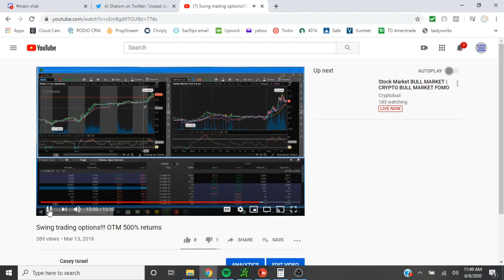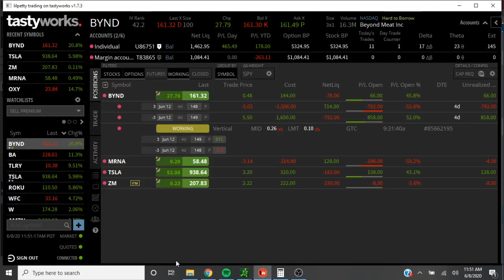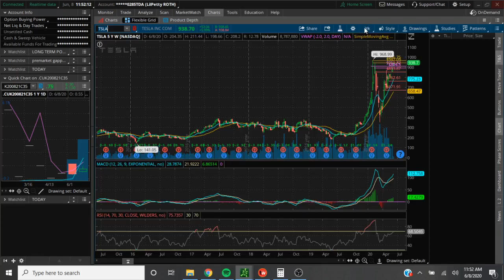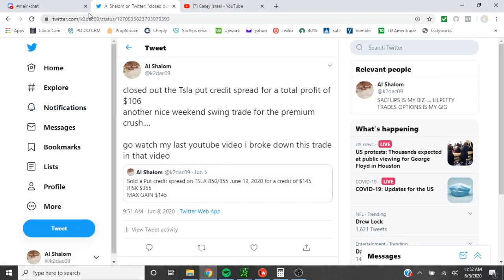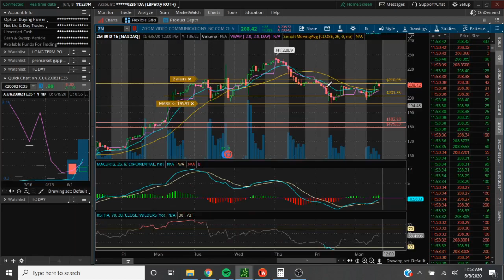HOW IM PLANING TO MAKE $500 profit this week selling put credit spreads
In this video i talk about the small account and the current plays that im in and my overall technical analysis